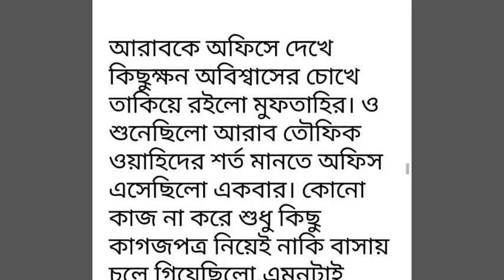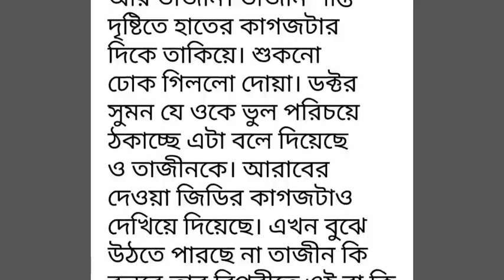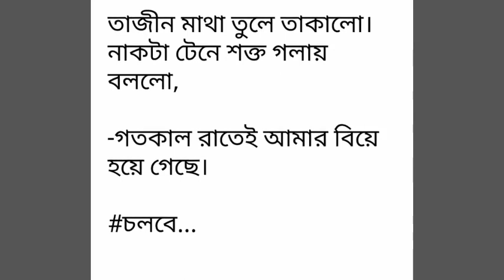# এক_বেরঙ_চিলেকোঠায় # পর্ব~২৫# Ek_Berong_Chilekothay# Part-25.রোমান্টিক ভালোবাসার গল্প.Golpo Premi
# এক_বেরঙ_চিলেকোঠায় # পর্ব~২৫# Ek_Berong_Chilekothay# Part-25.রোমান্টিক ভালোবাসার গল্প.Golpo Premi.Writer:  মিথিলা_মাশরেকা.
Golpo Premi
valobasbar_kahini/golpo
# রোমান্টিক_গল্প
# প্রেম কাহিনী